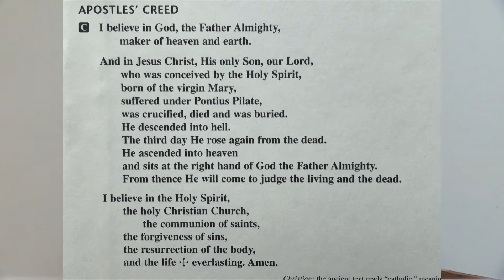St. John's Lutheran Church Winston-Salem NC 27103 Sermon 1- 31 - 21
Pastor Tom Clocker's Sermon "Imitate Me"